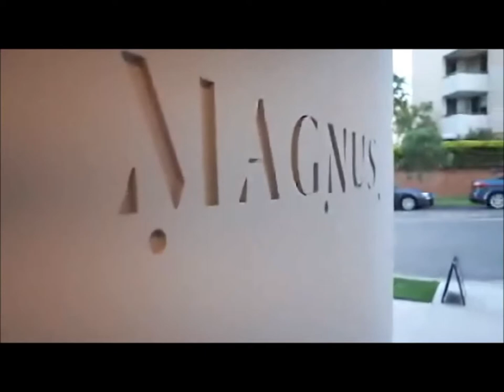★ MAGNUS, 66 Lambert St, Kangaroo Point QLD 4169